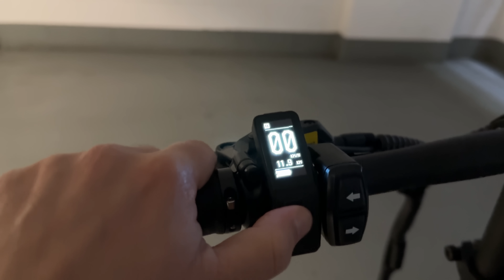LA PERFETTA eBIKE da CITTA Recensione ENGWE P20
PREZZO AMAZON

La doti di una perfetta eBike cittadina quali devono essere? Leggera, compatta, maneggevole, sicura e anche piacevole nel design. Questa P20 pieghevole di Engwe le ha davvero tutte e dopo la P275 Pro è la seconda Engwe a piacermi così tanto. A fuoco anche il prezzo!